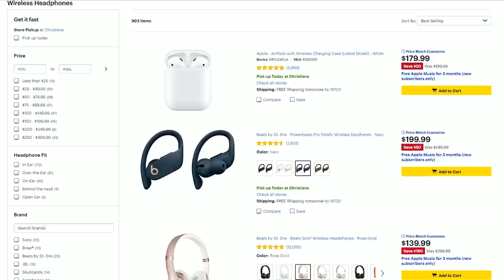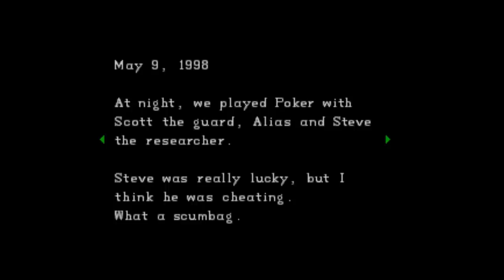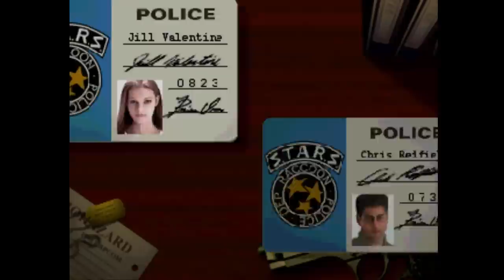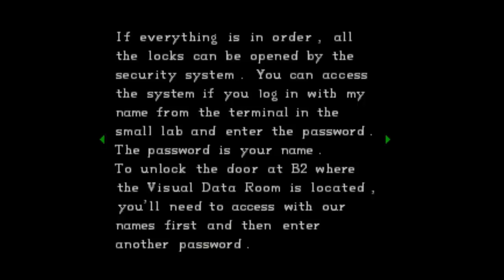Johnny vs. Resident Evil & Sweet Home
to get an amazing Black Friday deal on Raycons!

In today's episode, the Dual Marathon truly kicks off with the start of the Resident Evil franchise! There's a lot of games to cover in the mainline alone, so let's not waste anytime and get going with the original on the Playstation! But let's also take some time to look at the inspiration for the first game, Sweet Home for the Famicom!